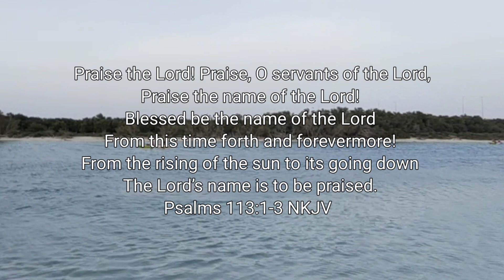Zoom worship gathering at CCA 2022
zoom worship gathering